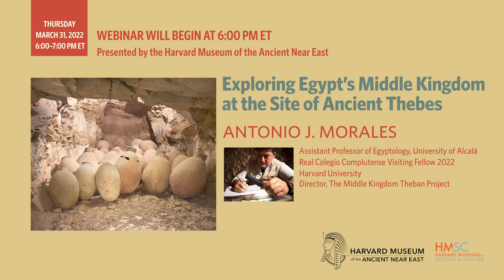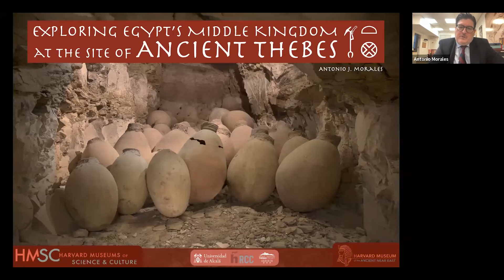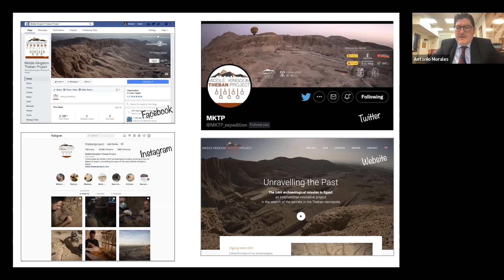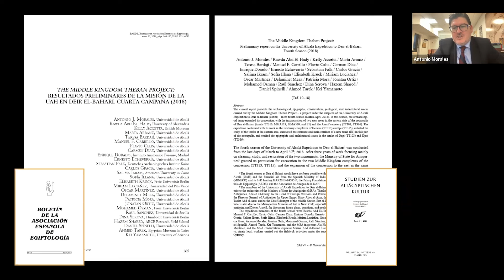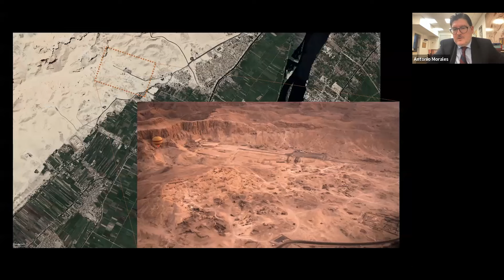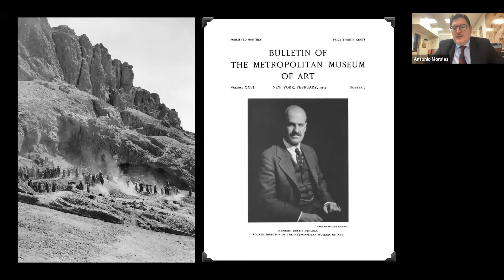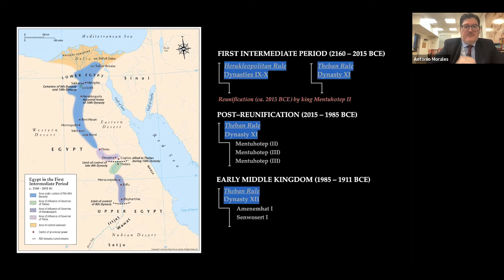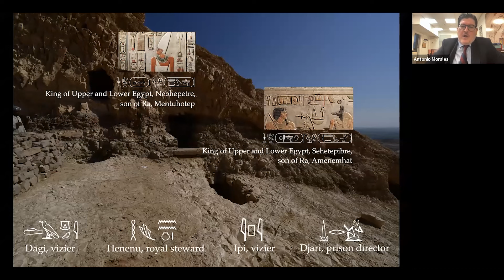Exploring Egypt’s Middle Kingdom at the Site of Ancient Thebes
Antonio J. Morales, Assistant Professor of Egyptology, University of Alcalá; Real Colegio Complutense Visiting Fellow 2022, Harvard University; Director, The Middle Kingdom Theban Project

One of ancient Egypt's high points of cultural, intellectual, and social life was the period referred to as the Middle Kingdom (2030–1650 BCE). The ancient city of Thebes (modern Luxor) was the Egyptian capital during the early stage of this period and the site of multiple funerary temples and tombs. In this lecture, Egyptologist Antonio Morales discusses an international and multidisciplinary project that is conducting archaeological, historical, and cultural research, as well as conservation work, in Deir el-Bahari and Asasif—two funerary areas at Thebes—to better understand the city’s role in the development of Egypt’s classical age.

Antonio Morales is assistant professor in Egyptology in the Seminar of Ancient History at the University of Alcalá (UAH). He is currently based in Harvard’s Department of Near Eastern Languages and Civilizations as Real Colegio Complutense Visiting Professor. Previously, he was lecturer in Egyptology and research associate at Freie Universität Berlin, postdoctoral researcher at Heidelberg Universität, and assistant researcher at Mainz Universität. He obtained his PhD in Egyptology from the University of Pennsylvania in 2013. Antonio Morales has participated in several expeditions to Egypt and is currently the director of The Middle Kingdom Theban Project, a research initiative concerned with the documentation, study, and publication of tombs of the late Eleventh Dynasty and early Middle Kingdom in the necropoles of Deir el-Bahari and Asasif at Thebes (Luxor). He has published multiple articles in scientific journals and contributions to books.